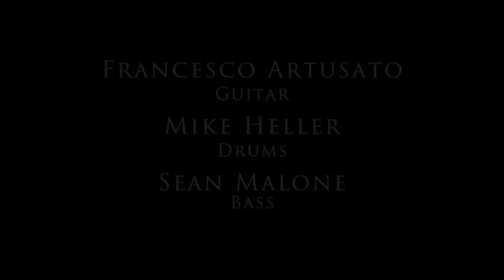Malone, Artusato, Heller - For What it's Worth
Great things happen when extraordinary talent comes together! Check out this video play through of a song that was born from a collaboration between Francesco Artusato of Devil You Know, Sean Malone of Cynic and Mike Heller Drums of Fear Factory! The song is entitled "For What it's Worth'.

Francesco Artusato - Guitar
Sean Malone - Fretless Bass
Mike Heller - Drums